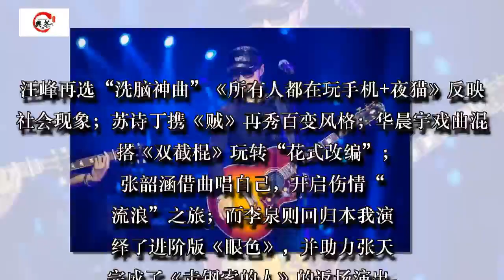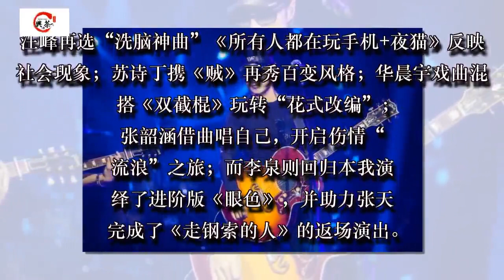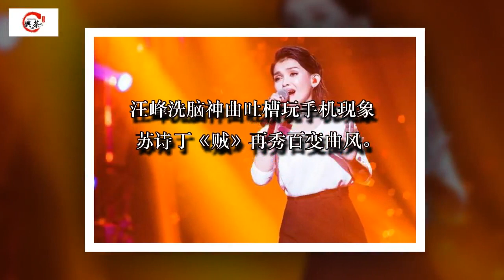今晚十点《歌手》2018献音乐盛宴 华晨宇《双截棍》玩转中国风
湖南卫视《歌手》2018即将于大年初一晚22：00播出，无缝连接《华人春晚》。在本周节目中，KZ谭定安、Jessie J双双秀出中文技能，成为值得关注的一大焦点。汪峰再选“洗脑神曲”《所有人都在玩手机+夜猫》反映社会现象；苏诗丁携《贼》再秀百变风格；华晨宇戏曲混搭《双截棍》玩转“花式改编”； 张韶涵借曲唱自己，开启伤情“流浪”之旅；而李泉则回归本我演绎了进阶版《眼色》，并助力张天完成了《走钢索的人》的返场演出。

Jessie J、KZ谭定安同场首秀中文 张韶涵伤情演绎《情人流浪记》

在上周节目中，KZ谭定安首秀即拔得头筹，惊艳了不少观众，而本周，她再接再厉，选择以一首纯中文歌曲《你不知道的痛》登台，标准发音为她加分不少，融合了《你不知道的事》、《你还要我怎样》、《隐隐作痛》三首华语经典的全新改编同样狂刷了一波观众期待值。

同样是秀中文，Jessie J则是在自己偶像Prince名作《Purple Rain》中加入了中文唱段，其赛前